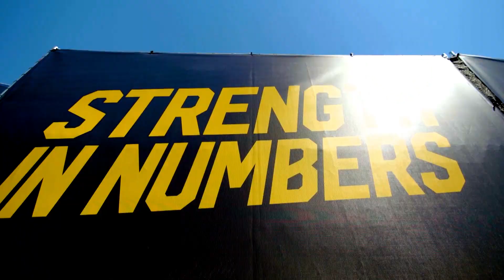Strength in Numbers: For the Bay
The Dubs will attempt to do something tonight that's never been done: win an NBA championship in front of their home fans at Oracle Arena.